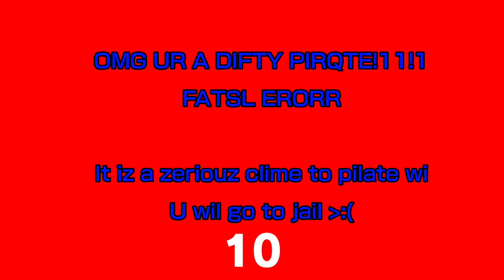Wii amti oiracy screwn 100% rial not fak3